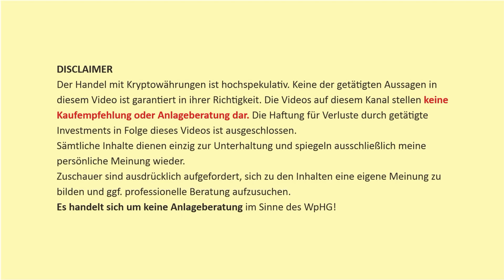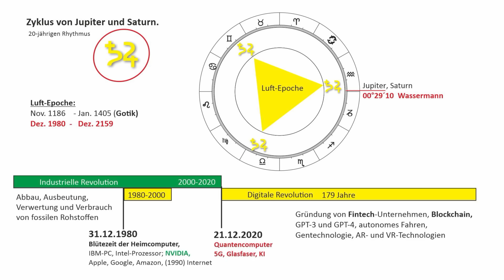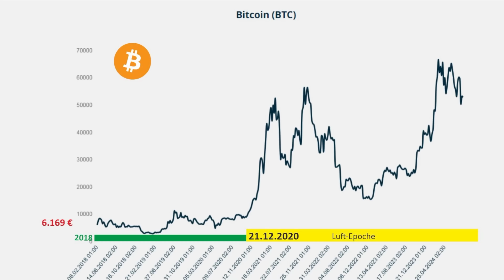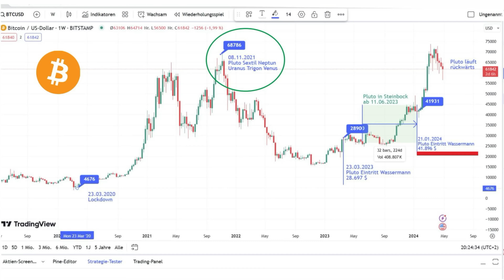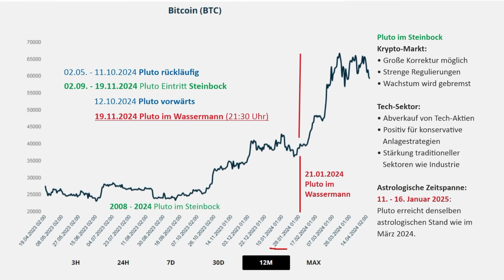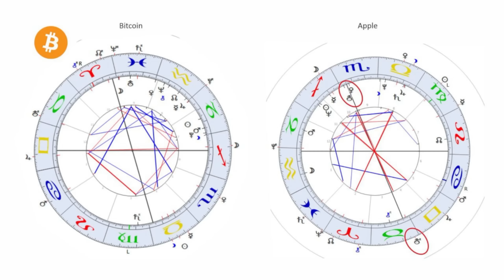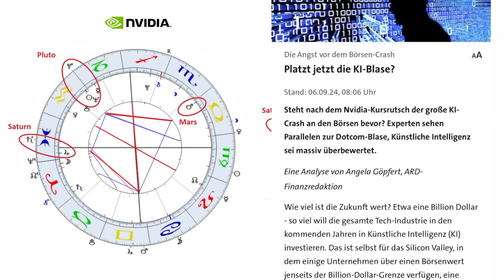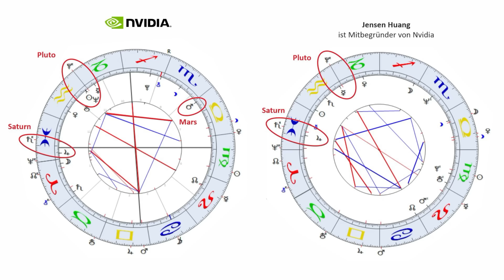Astrologische Finanztrends: Bitcoin, Nvidia, Apple | Jasmin Andres®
Droht das nächste Desaster oder ein neues Allzeithoch?
In meinem neuesten Video tauchen wir in die Welt von Bitcoin, Nvidia und Apple ein. Wie entwickeln sich diese Giganten der Märkte?
Vor allem aber: Wann könnte die größte Gefahr eines Finanzdesasters drohen, und wann stehen die Chancen auf ein neues Allzeithoch besonders gut?
Jasmin Andres® ist geprüfte Astrologin, Alpha-Synapsen-Spezialist, Autorin, Erfinderin der Pandora Karten.

☎ Anfragen / Termine  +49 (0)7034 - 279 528
🇨🇭Hotline NUR für Schweizer: 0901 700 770 min/CHF 3,90
Sa.- So.   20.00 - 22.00 Uhr